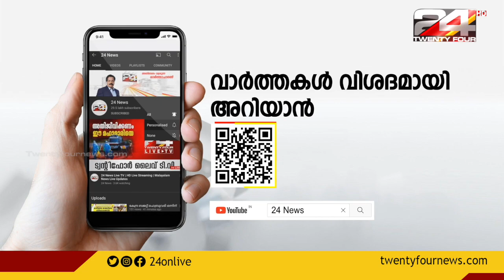അട്ടപ്പാടി മധു വധക്കേസിൽ തുടർച്ചയായി വീണ്ടും കൂറുമാറ്റം; 16ആം സാക്ഷിയും കൂറുമാറി